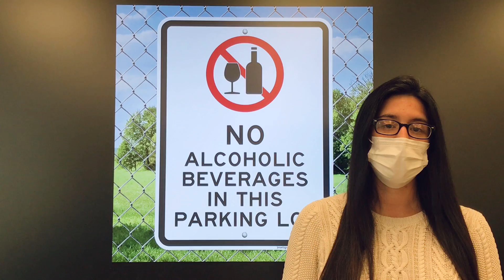Ask A Health Educator (Is drinking and driving really as dangerous as people say it is?)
Submit your public health questions with the help of a parent or guardian by emailing us at for a chance to have your question featured!